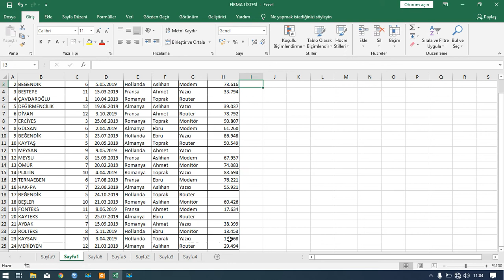Bağ Değ Dolu Say Fonksiyonu İLERİ SEVİYE EXCEL 45 Ders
45.Ders-Excel 2019 Bağ Değ Dolu Say Fonksiyonu
SIFIRBİR YAYINLARI İLERİ SEVİYE EXCEL Kitabımızın Eğitim Vidolarından biridir.
İleri Düzey Excel 2019 konu anlatımları içeren bu kitap ve eğitim seti sayesinde, Excel bilgilerinizi geliştirebilir, ileri düzeye taşıyabilir ve Excel konusunda uzman olabilirsiniz.

İleri Düzey Excel 2019 kitabı ile adım adım anlatılan işlemler ve uygulamalar sayesinde Tablo çalışmaları, Koşullu Biçimlendirme özelliğinde Pivot Table araçları ile Dashboard Raporlama, Grafik kullanımları, Eğer ve Eğer türev fonksiyonları kullanımından, Düşeyara gibi işlevlerin kullanımına kadar fonksiyonları ve fonksiyonların ortak kullanımlarını öğrenebilirsiniz.

Kitap içerisinde yer alan eğitim seti sayesinde, kitapta bahsedilen konuların eğitimlerini izleyip Excel 2019 programını uzman düzeyde kullanabilirsiniz.
• Excel Hakkında Temel Bilgiler
• Hücre İşlemleri
• Excel’de Formül Kavramı
• Tablolar ile Çalışma
• Çalışma Sayfalarını Koruma
• Çalışma Kitabını Şifreleme
• Grafikler ile Çalışma
• İlginç Excel Özellikleri
• Veri Analizi ve Raporlama
• Koşullu Biçimlendirme
• Özet Tablo
• Dashboard Raporlama
• Dosyaları E-Posta Gönderme
• Veri Düzenlemeleri
• Excel 2019’da Fonksiyonlar
• Metin Fonksiyonları
• Tarih–Zaman Fonksiyonları
• Bilgi Fonksiyonları
• Arama ve Başvuru Fonksiyonları
• Mantıksal Sınama Fonksiyonları
• Matematik ve Trigonometri Fonksiyonları
• İstatistik Fonksiyonları
• Formüllerde Sık Rastlanan Hatalar ve Çözüm Yolları
• Excel’de Klavye Kısayolları